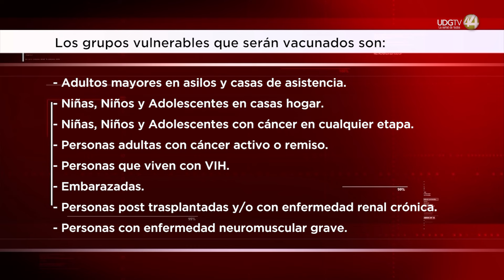Este viernes arranca el registro para vacunas contra Covid-19 en Jalisco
Será este viernes a partir de las 5 de la tarde cuando la Secretaría de Salud Jalisco abra la plataforma estatal para el registro de personas de grupos vulnerables y sin seguridad social que deseen vacunarse contra COVID-19.